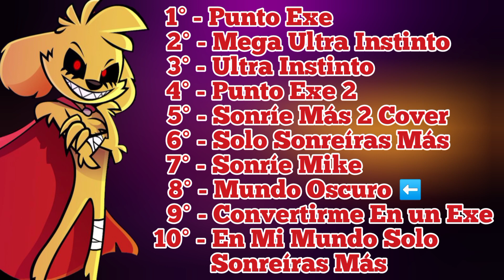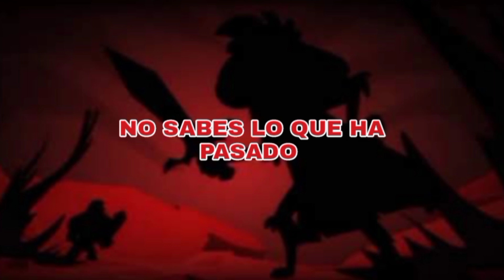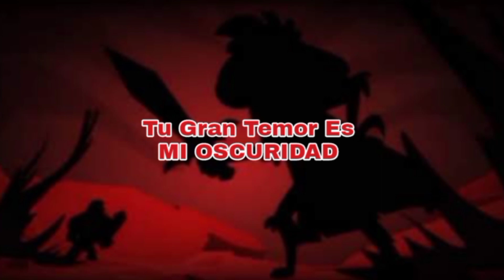EL TOP 10 🎤Mejores Canciones Animadas De MIKERLA95.EXE FT.DANTE ZHERO🎵 (MI OSCURIDAD 30-01/😰/2023-4)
LAS PERRERÍAS DE SANDY & JOSTYN